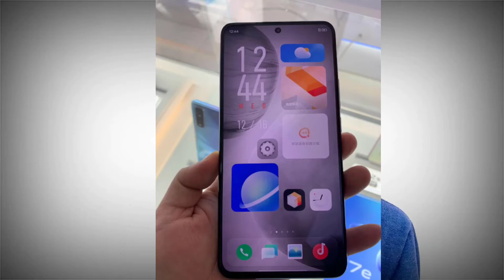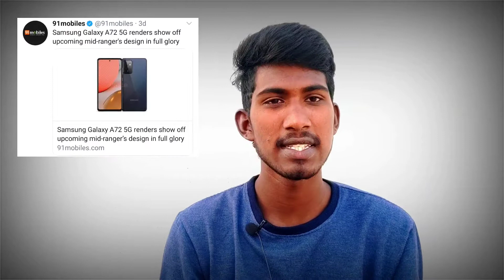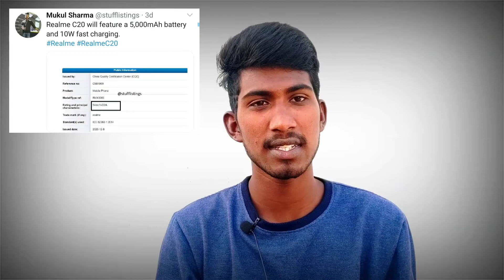Tech news #67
My gear
Mobile Phones
Redmi k20pro
Redmi y2

My headphones
Boat rockers 410
Bluetooth neckband
Samsung U flex
Samsung level U